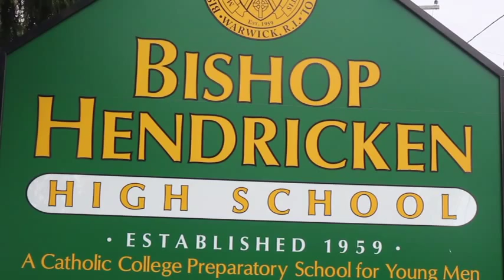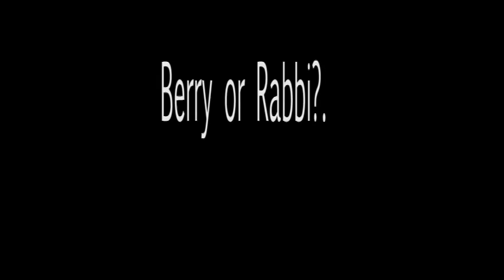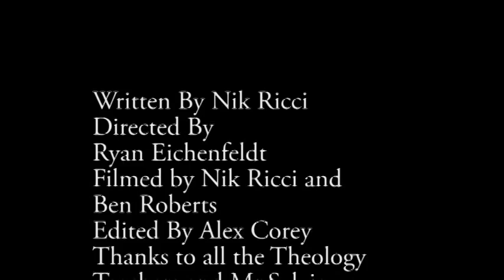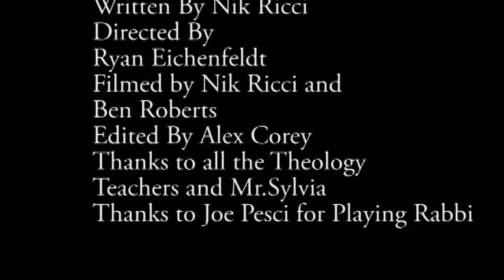Rabbi Mockumentary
A documentary on the lonely Rabbi of Bishop Hendricken High School. Absolutely hilarious